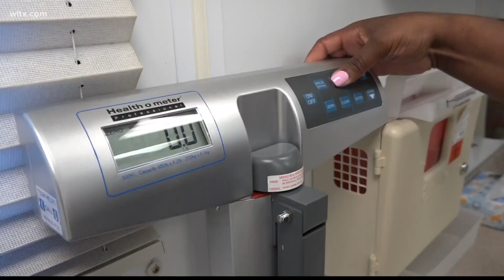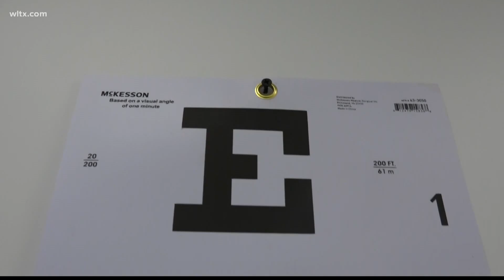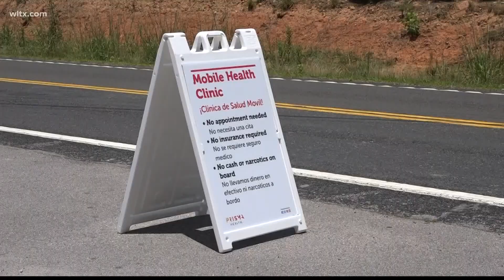Prisma Health mobile care clinic helping residents in Ridgeway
A Prisma Health mobile care clinic is making its way through rural parts of the Midlands during the weekends.